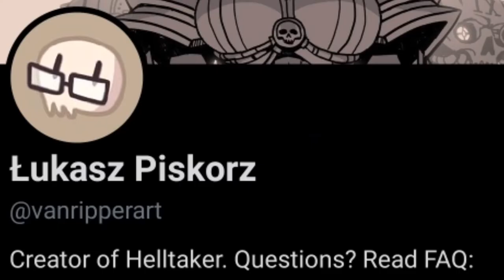Helltaker shitpost status #2